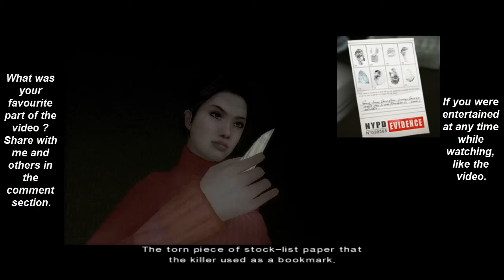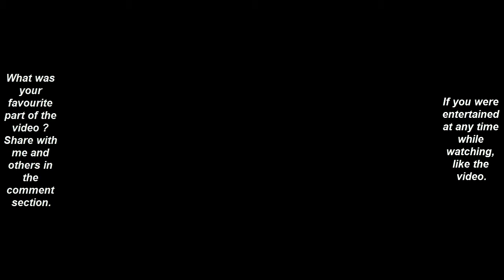LP Fahrenheit (Indigo Prophecy) Part 24 - Dancing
Tyler comes home to Sam who is down for a dance and more to celebrate their anniversary. Meanwhile, Carla is working her ass off going through the current evidence.

Information about the game:
Known as Fahrenheit in Europe and Indigo Prophecy in North America and Canada, is a cinematic adventure game developed by Quantic Dream and released by Atari  in September 2005 for PC, PlayStation 2 and Xbox. Although the director's cut and the uncut versions are only released for the PC. Fahrenheit has sold over 700,000 units worldwide since it was released, and has won several awards.

In this paranormal thriller set in the disturbingly cold January of 2009, New York City, is stunned by a series of mysterious murders that follow the same pattern: ordinary people become possessed and kill absolute strangers in public. The main characters of the story must uncover the supernatural forces behind these crimes.

A good deal of publicity was generated from the developer's rejection of conventional game genre labelling for the title; Quantic Dream prefers to brand it as the first truly "interactive film" rather than an adventure or third-person action title. This game features a large amount of motion captured animation as well as branching story lines, split screen cameras and an interface designed to be intuitive and realistic. Event triggers in the game are also mainly time-based, as opposed to the more common player-initiated progression found in most games.